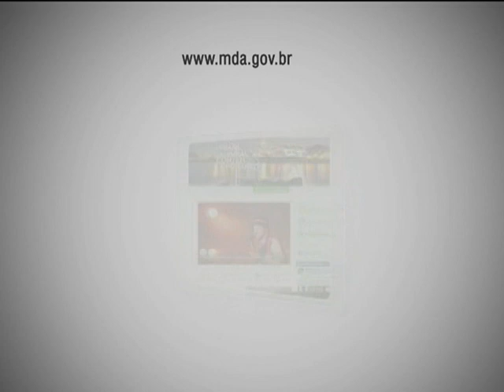Maior feira de agricultura familiar do Brasil movimenta o Rio de Janeiro em novembro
NBR NOTÍCIAS - 24.10.12: No próximo mês começa a 8ª edição do Brasil Rural Contemporâneo, a maior feira de agricultura familiar brasileira. Nos anos anteriores, mais de 700 mil pessoas passaram pelo evento, no Rio de Janeiro. Informações no